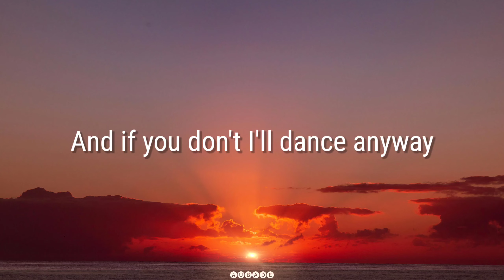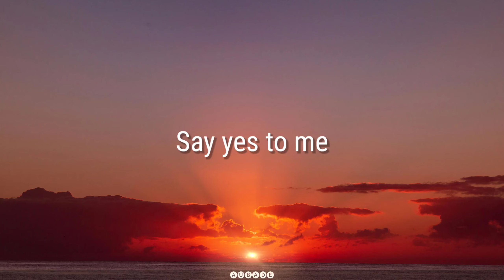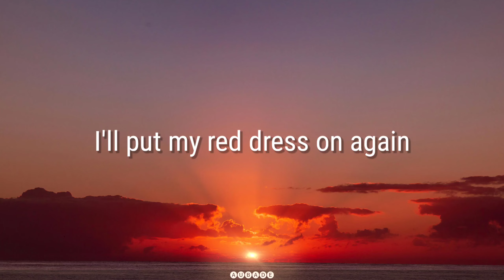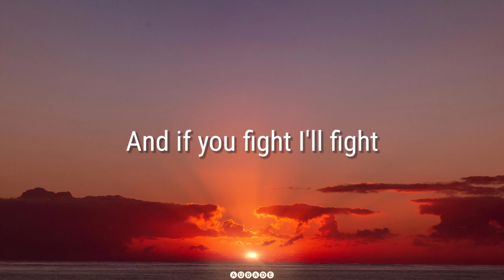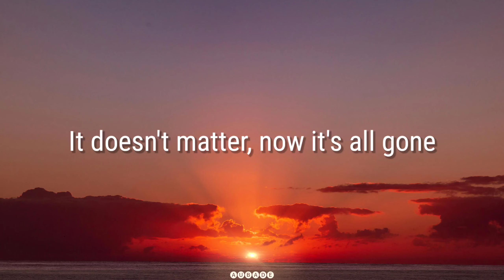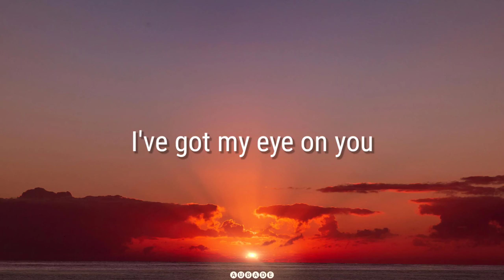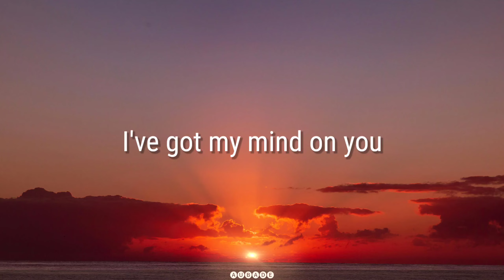YES TO HEAVEN- Lana Del Rey (lyrics)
LYRICS:-